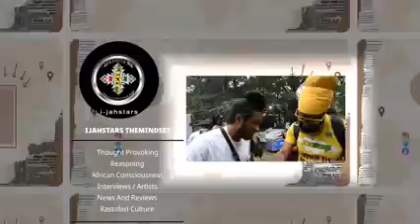Foota Hype & Queen Ifrica finally exposed Lila Ike Chronixx Protoje & more , Oh Dem Sell Out.